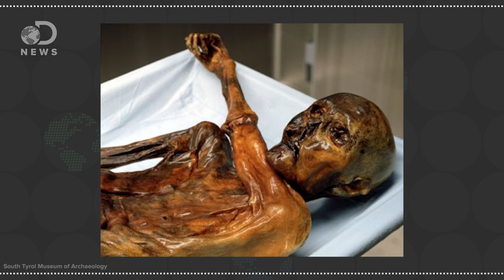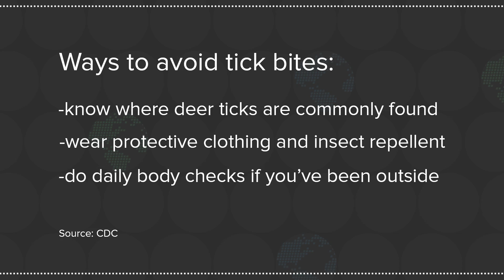How Dangerous Is Lyme Disease?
Every summer, the number of tick bites goes up, and with it, the number of cases of lyme disease. What is this disease, and it really that deadly?

Lyme Disease Bacteria Older than the Human Race
“The bacteria that causes Lyme disease has been around for a super-whopping long time, according to evidence pried from ticks trapped in amber some 15 to 20 million years ago.”

“The 5,300-year-old ice mummy dubbed Ötzi, discovered in the Eastern Alps about 20 years ago, appears to have had the oldest known case of Lyme disease, new genetic analysis has revealed.”

Increasing evidence points to inflammation as source of nervous system manifestations of Lyme disease
“About 15 percent of patients with Lyme disease develop peripheral and central nervous system involvement, often accompanied by debilitating and painful symptoms.”

“Lyme disease is the most commonly occurring vector-borne disease in the United States. An estimated 300,000 infections occur each year, of which only 30,000 are reported to CDC by state health departments.”